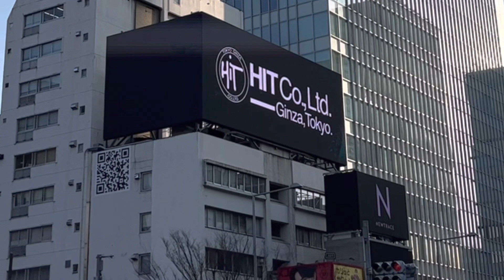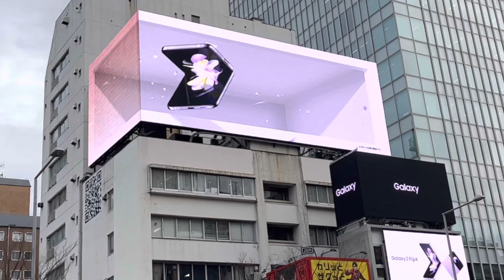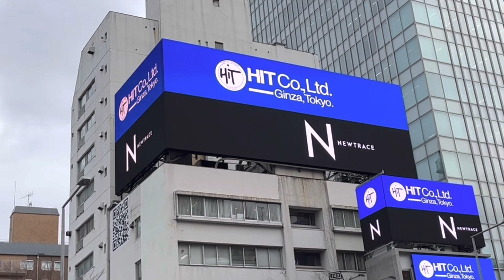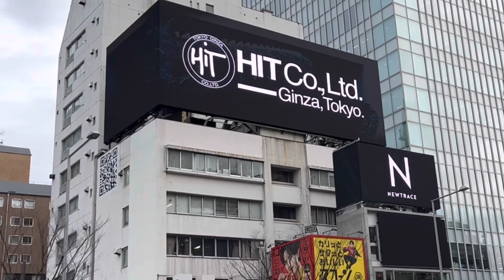【表参道ヒットビジョン】FENDIフェンディの前はTiffanyティファニーでした💙Tokyo Vlog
「OMOSANシンクロ」は、表参道交差点近くの2つのビルに設置された3段6面の大型ビジョンで、広告映像の放映タイミングを同期させたシンクロ放映を行うサービスとのこと。

はじめて動画に撮ってみましたが手ブレしてしまいました…。